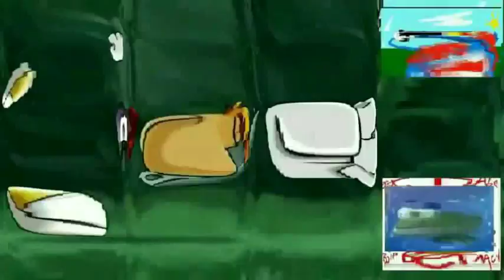Rayman Sho0ots Klasky Csupa